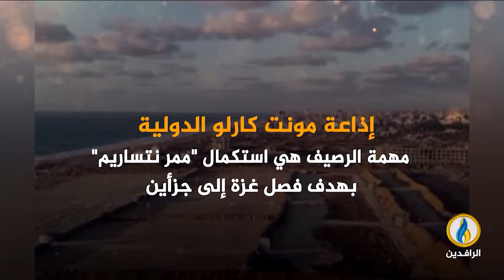انفوجرافيك | الرصيف العائم.. ورقة بايدن لـ "تعويم" حرب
ـــــــــــ